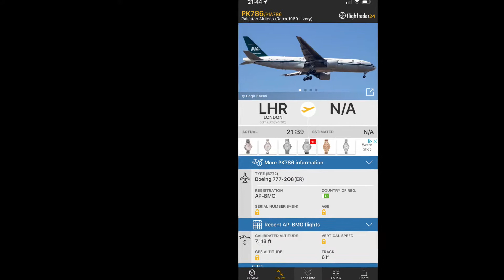PIA (Retro Livery) Boeing 772ER [AP-BMG] flying above my house